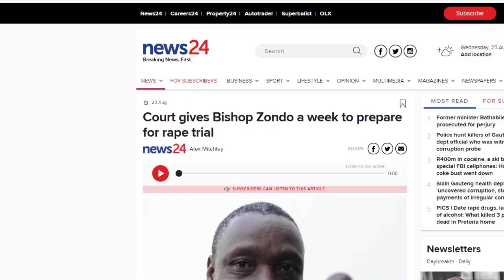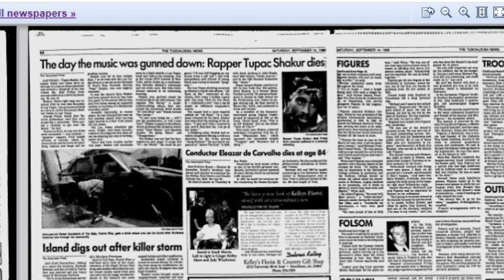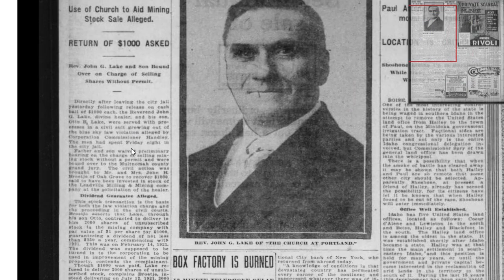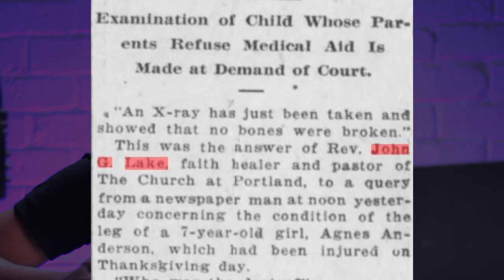is Rev John G Lake 1920's Alph Lukau & Bushiri - Articles REACTION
Was Rev John G Lake like Alph Lukau and Bushiri - 1920 Articles REACTION